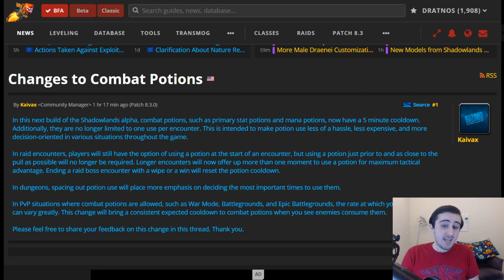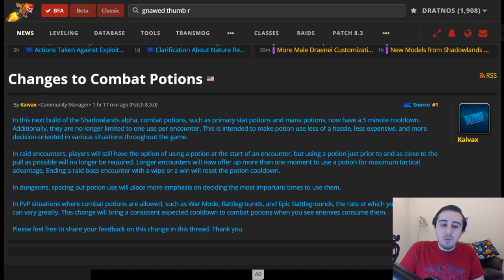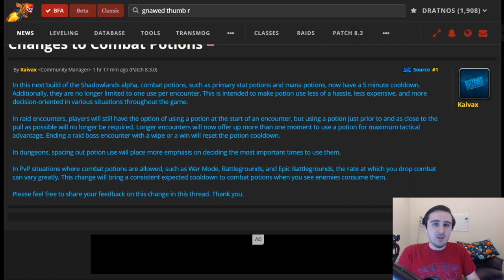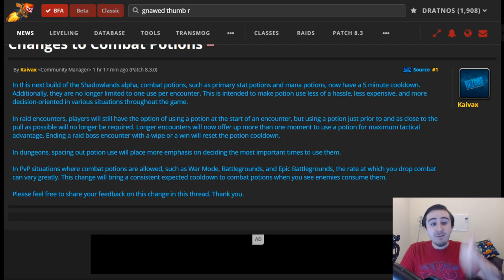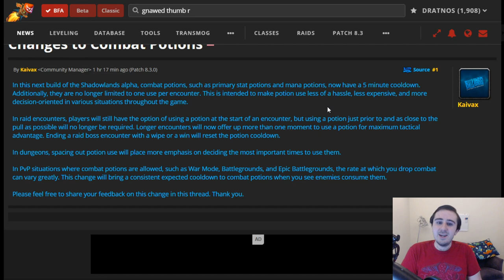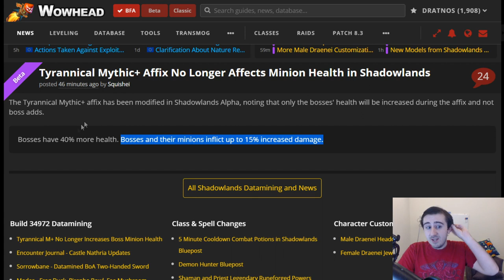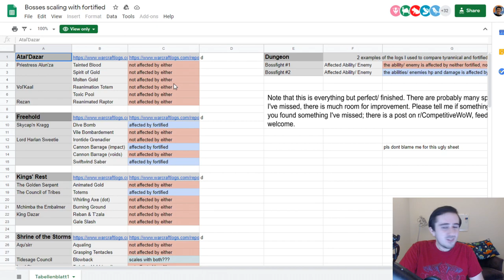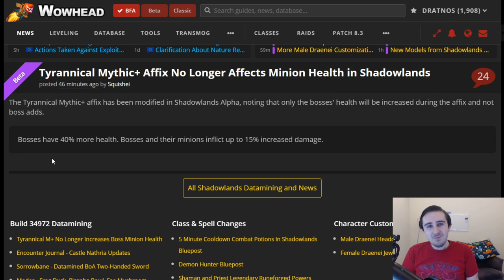New Shadowlands Changes: Prepots and Tyrannical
Here's the spreadsheet mentioned for BFA abilities that scale off of Fortified